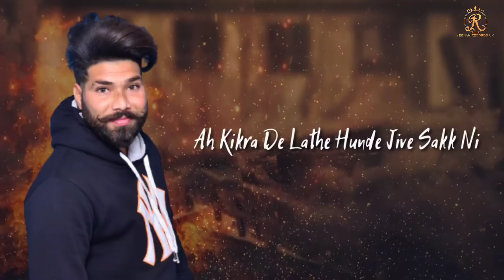BAZZ || Sammy Gill || New Punjabi Song 2021 ||Jeevan Records Uk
Singer: Sammy Gill
Song: BAZZ
Lyrics: Sonu Varnale
project: Gagan Behal
Spl Thanks: Sagram Sohi
Video & Poster Rai Maker
Producer: Ranjit Singh Matharu
Jeevan Records Uk

Ranjit Singh Matharu
Design By :- gavfx
Song : Bazz
►Download Mp3 :
Singer : Sammy Gill
Lyrics  : Sonu Varnale
Label  : Jeevan Records UK
©️ 2021 Jeevan Records UK
►Stream Audio